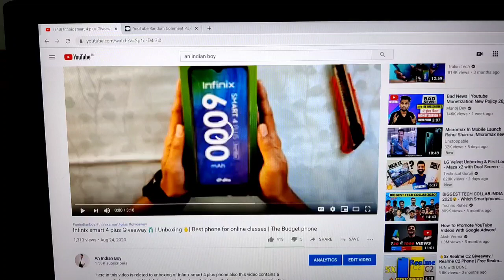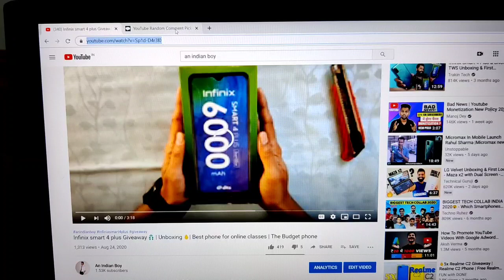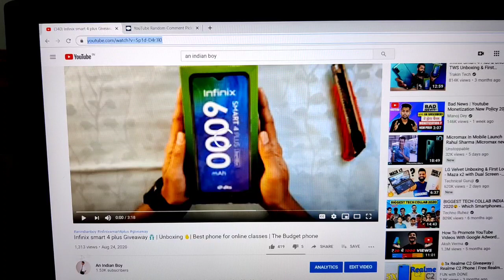Results Announcement ka Dhamaka | Guess What is Dhamaka | AIB Tech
Hello Dosto
hopefully aap sab bahot enjoy kr rhe ho
so mera ye video apka enjoyment level ko aur bhi badane wala so stay tune with me an my videos